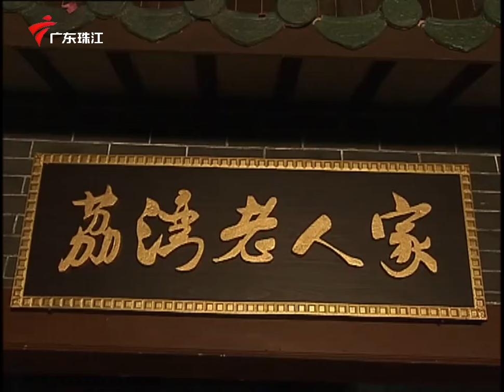2628集 无心插柳【外来媳妇本地郎】第六季